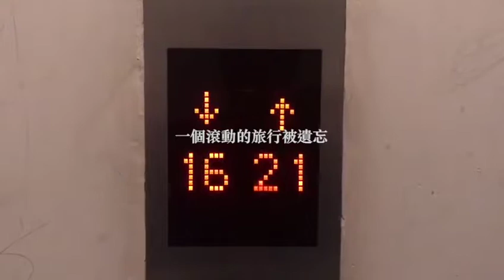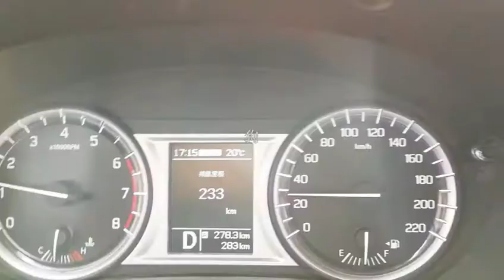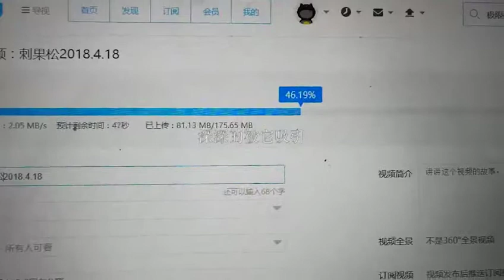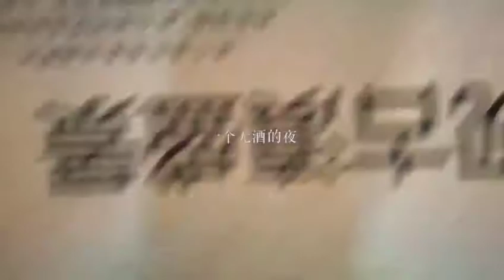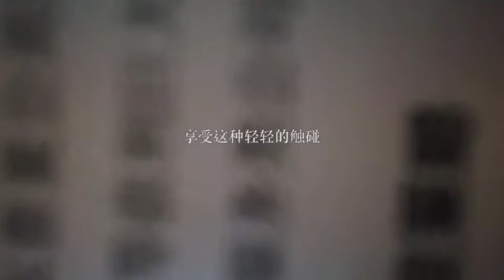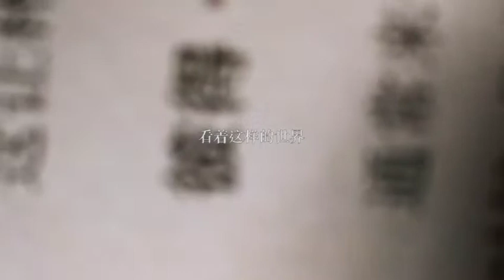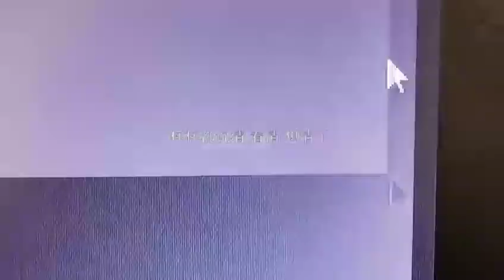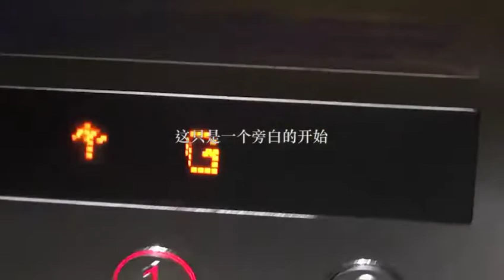刺果松 Pinus longaeva 2018 5 29